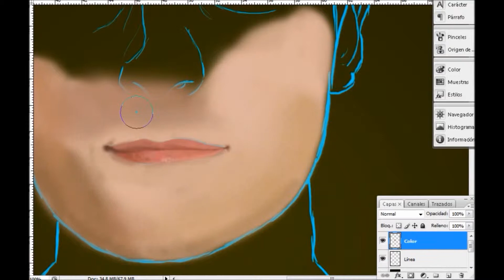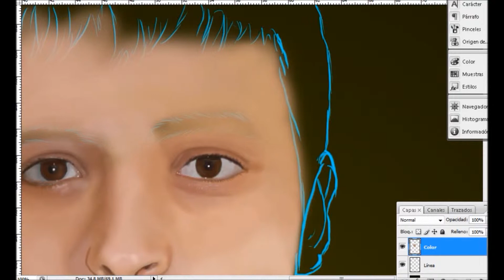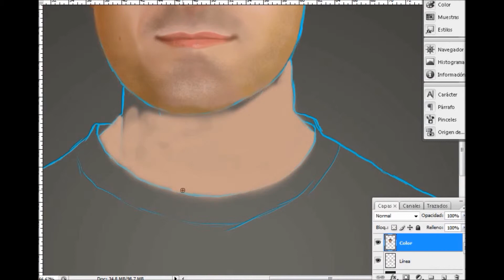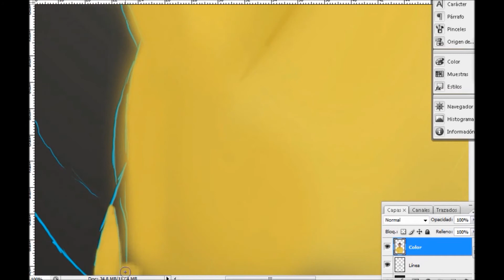Speed painting retrato Daniel Bamboo CTH -470 (HD)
Speed painting del retrato de Daniel, un amigo mío, con la Bamboo pen CTL-470.